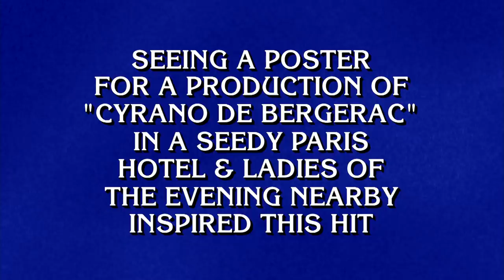Final Jeopardy!: 1970s Top 40 Hits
Jam out to 1970s TOP 40 HITS with this Final Jeopardy! clue where Jonathan Fisher celebrates his 10th win!